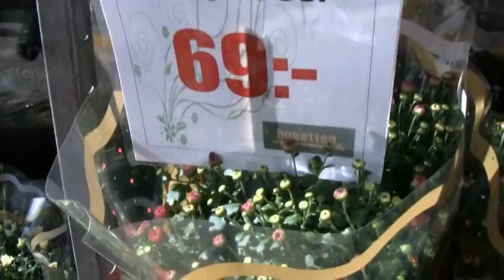Where have all the flowers gone.wmv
Where have all the flowers gone?..undrade Henry Augustsson vid en promenad i Borås City...